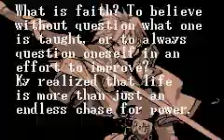Guilty Gear X: Advance Edition - Part 1.38 Ky Kiske 3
Guilty Gear X: Advance Edition on Gameboy Advance
Ky Kiske